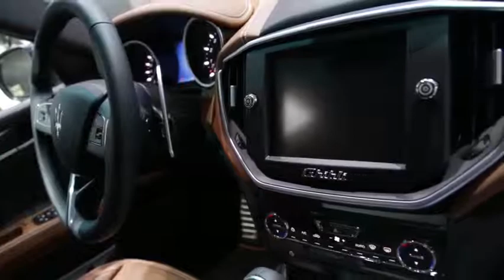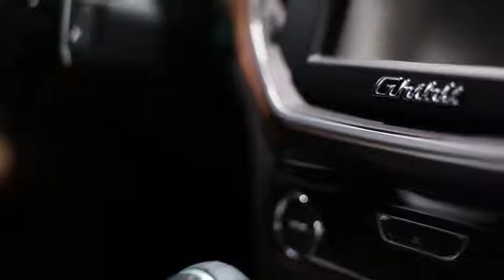Debut mundial del Concept Car Ghibli Ermenegildo Zegna Edition